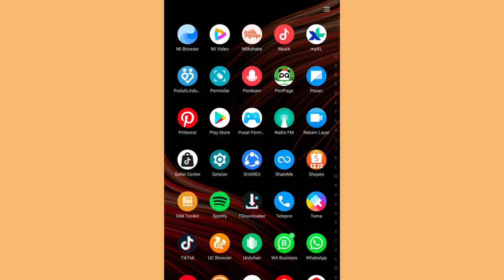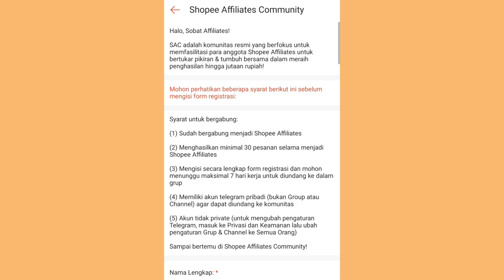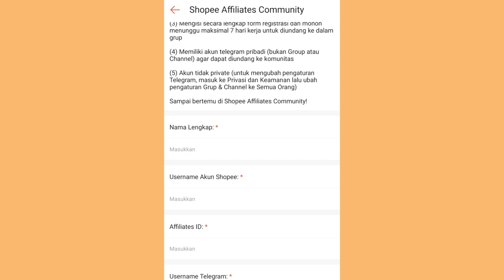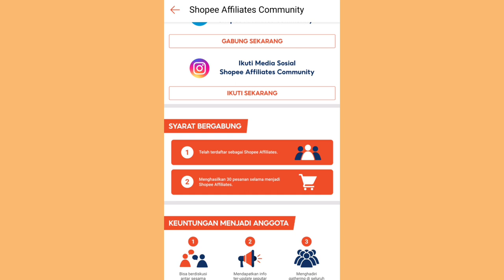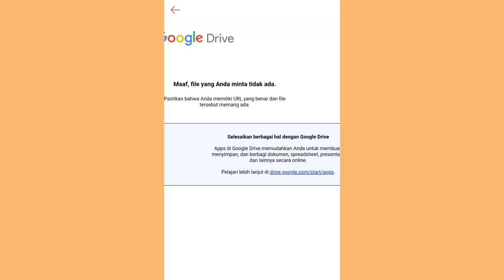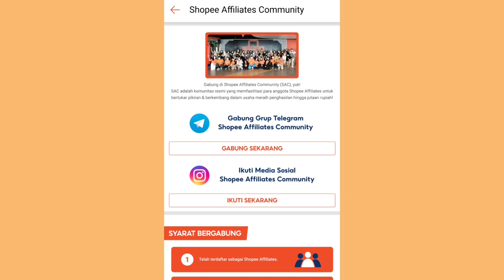GRUP DISKUSI SHOPEE AFFILIATE ✅ GABUNG DISINI SEKARANG JUGA!! BISA DAPET INFO TER - UPDATE DISINI 👌